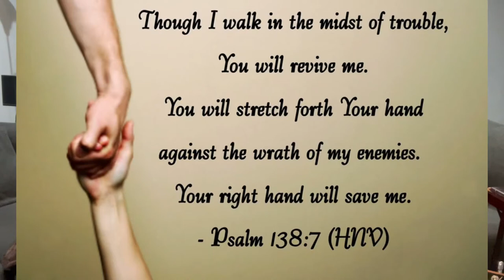LORD I DEPEND ON YOU | Glory from Pain album by Richard Sanchez